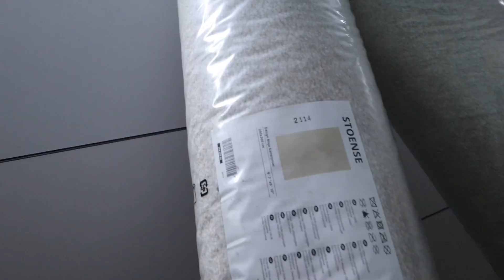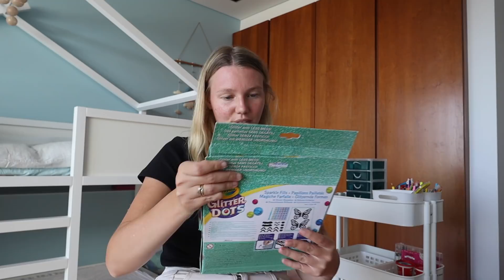Geheimnis lüften 💝 5. Kind & Bastelwagen gestalten | Isabeau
Hi Zusammen, wir zeigen auch ein neues Grundstück für unser Ferienhaus auf Madeira. Zudem gestalte ich den Bastelwagen für die Kinder.
Wir wünschen Euch viel Spaß beim Familien Vlog :)

♥ Häufig gestellte Fragen von Euch:

- Isabeau: 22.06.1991 | Alex: 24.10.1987 | Leona: 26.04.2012 | Pauline: 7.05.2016 | Frida: 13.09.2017 | Moritz: 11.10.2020
- Ja mein Name ist Isabeau und wird Isabo ausgesprochen. Der Name kommt aus Frankreich.